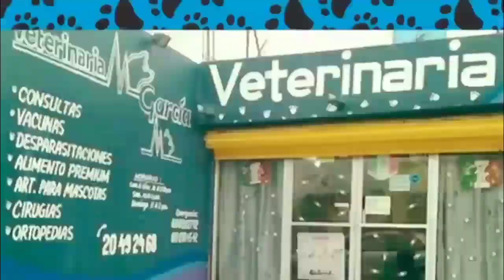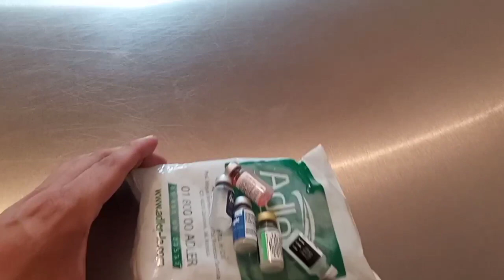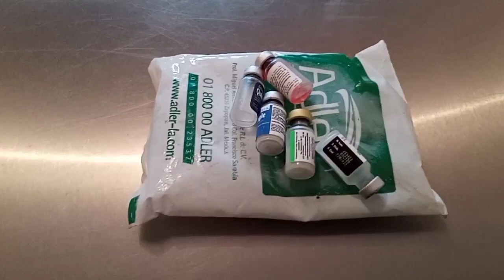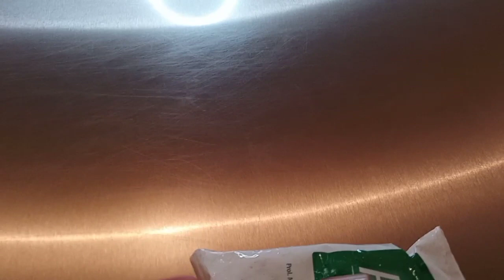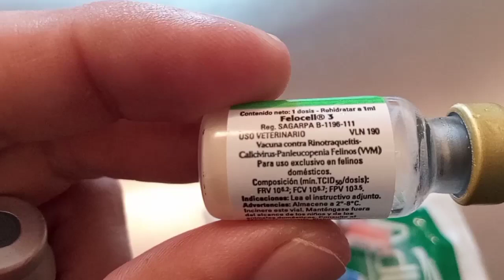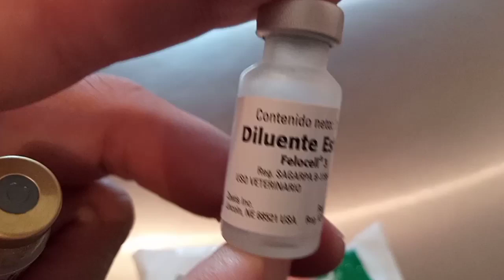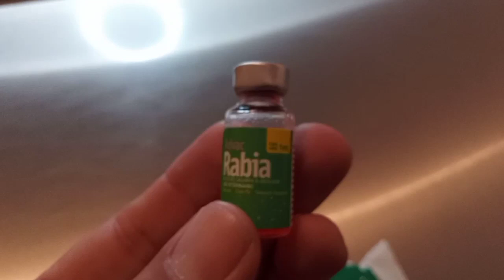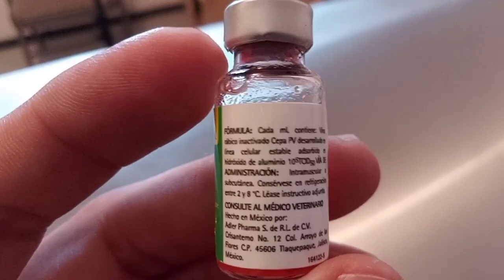¿Como saber si una vacuna para mascotas esta en buen estado, es nueva y es la correcta?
En este video te explico como identificar una vacuna para mascotas, saber si no caduco, es nueva, o si realmente es una vacuna y no algo mas.

Comenta, comparte y deja tu like